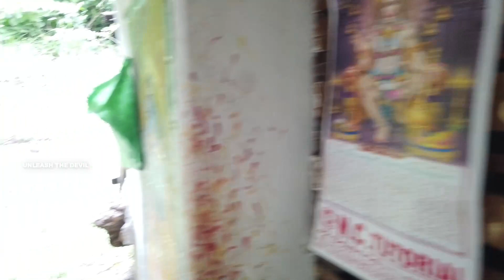Family picnic ପାଇଁ ଏକ ନମ୍ବର!!👌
Products I use:
GoPro audio Adapter
Ulanzi case for GoPro
Maono microphone for GoPro
Ulanzi tripod
Xtreme Acoustics mike
Camping gas
Camping stove
5 liter water pouch
Ulanzi mini tripod
Wildcraft trekking shoes

Jogi Jogiani Boudha Pitha is the only Buddhist shrine of Nayagarh district. Jogi Jogiani Boudha Pitha for me the best destination for picnic in Nayagarh district. Situated in the lap of mother nature, this place has an ambiance perfect for a day long picnic.

Around 100 kms from the state capital Bhubaneswar and 37 kms from the district headquarter Nayagarh, this place attracts crowd of every age group. The prime attraction is the perennial stream that flows right through the place. During the rain the charisma of this place is watch worthy. Follow the blog for details.